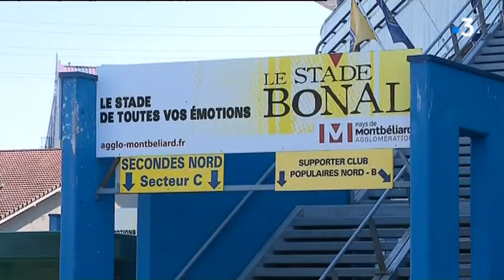Sochaux - Brest : c'est demain !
Le FCSM, 9ème au classement de Ligue 2, reçoit Brest, 6ème
Reportage : V. Hirson, M. Meuneveaux et M. Loir
Avec en interview : Peter Zeidler, Entraîneur du FC Sochaux-Montbéliard et Pierre Gibaud, Défenseur